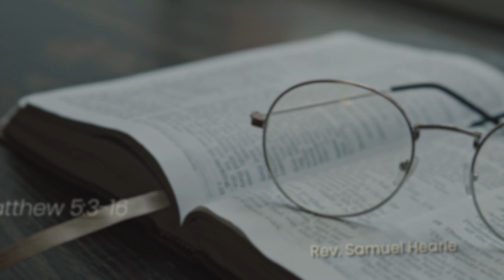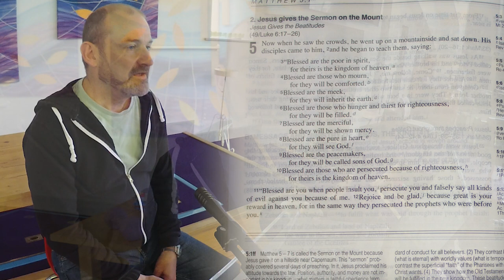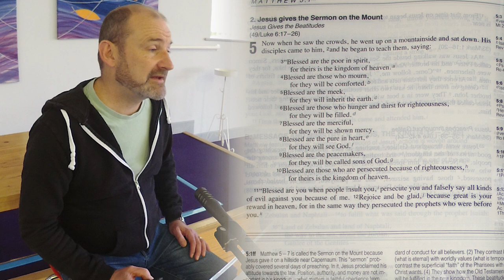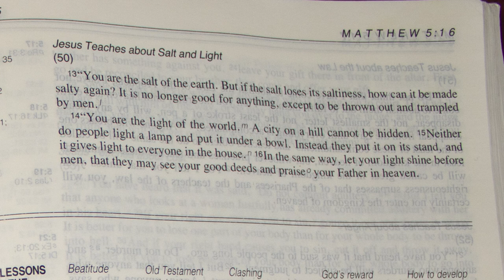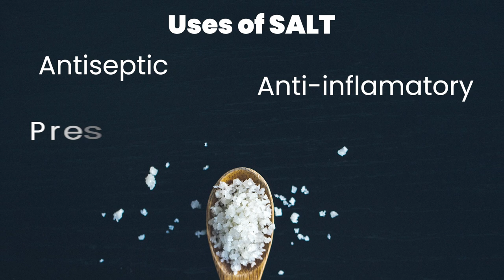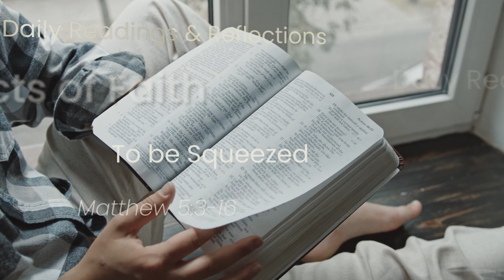Daily Bible Readings – To be squeezed – Wednesday 29th May 2024